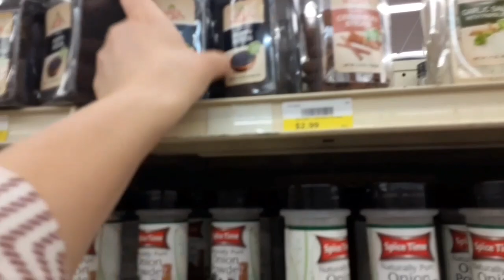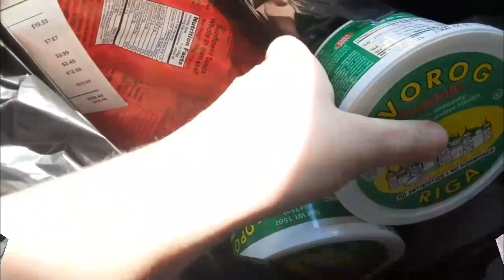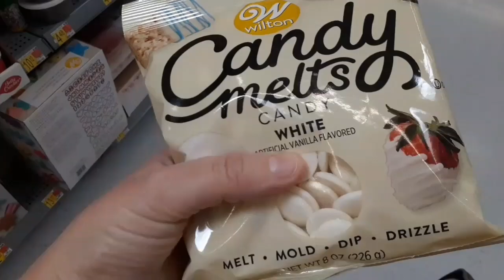США VLOG: Записала сына на русский язык/Начало гонки/Мои "весёлые выходные " - 10 февраля 2022